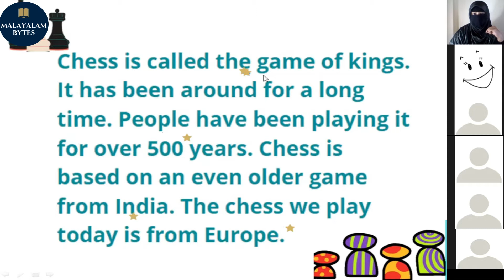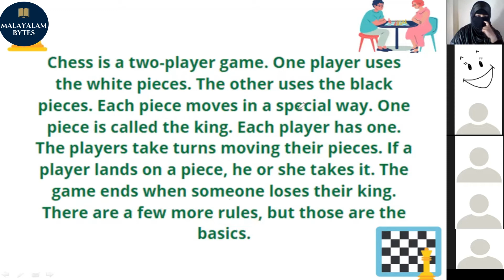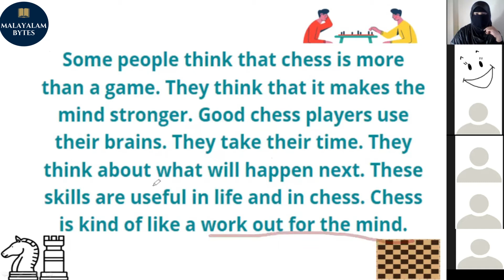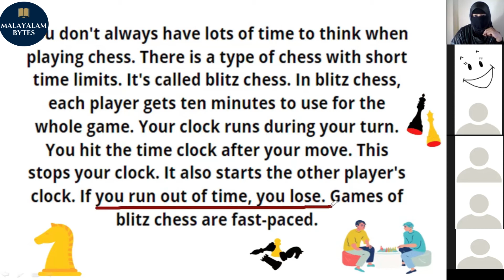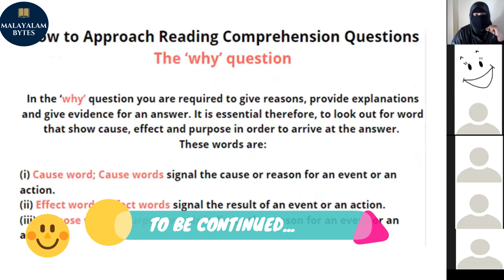MCQ Malayalam | MCQ Comprehension Class In Malayalam| Comprehension Passages Tricks In Malayalam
mcq malayalam class.In this video we will learn english comprehension tricks explained in Malayalam  in an easy and effective manner. All your doubts related to  english reading comprehension  will be clear after watching this video. This video is going to be a game changer for you because in this video we are providing you comprehension/Unseen passage trick WITH MODERN PASSAGES. . We have noticed that students spend a lot of time to solve the unseen passage and leave other important sections. This will give you insight on solving MCQ based questions with understanding and clarity. So  after watching this video you will get expertise and will save precious time in the exam.
 Tips to solve reading comprehension mcq based in Malayalam

Other English Videos